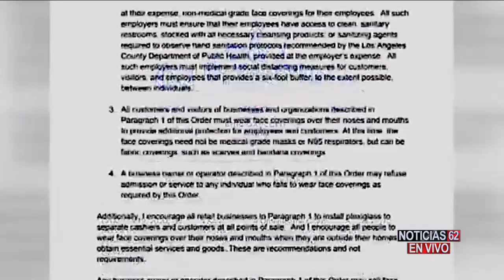SALIMOS A COMPROBAR LA NUEVA DISPOSICION CON EL USO OBLIGATORIO DE TAPABOCAS – Noticias 62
A partir de hoy toda persona que desarrolle actividades esenciales en la ciudad de Los Ángeles, debe usar una mascarilla para prevenir contagios.
José Luis Muñoz realizó un recorrido por distintos negocios para ver si se están cumpliendo las órdenes del alcalde.